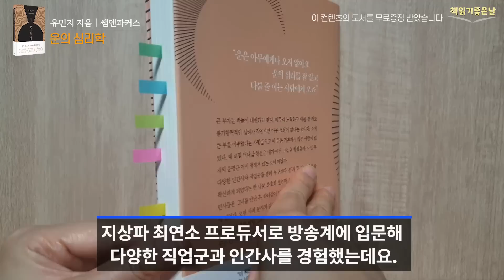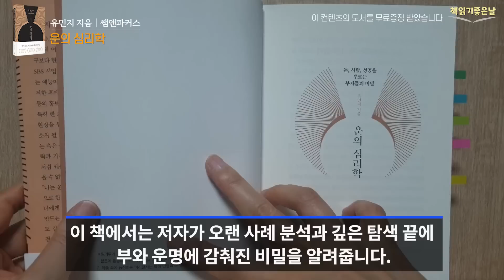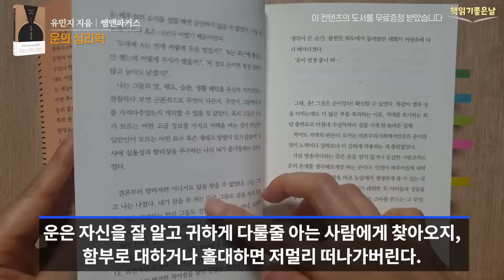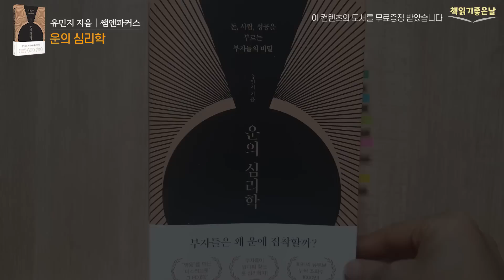[운을 믿어라 운의 심리학] 운의 심리학 책읽어주는여자 오디오북 podcasts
《운의 심리학》
 유민지 지음│쌤앤파커스

이 책의 저자는 SBS 사업팀 최연소 프로듀서, 영웅이 탄생한 TV조선 PD를 지냈고 다수의 프로그램을 흥행시키며, 될 성 싶은 '촉'을 인정 받은 화제의 인물입니다. 그녀는 만 스물도 전에 동양의 명리학과 점성학을 마스터하고 지상파 최연소 프로듀서로 방송계에 입문해 다양한 직업군과 인간사를 경험했는데요. 이 책에서는 저자가 오랜 사례 분석과 깊은 탐색 끝에 부와 운명에 감춰진 비밀을 알려줍니다.

저자는 프로듀서 시절 수많은 셀럽과 연예계 스타들 그리고 재벌, 정재계 인사들을 자문하며 성공의 길로 이끌면서 부자들이 중요한 대사를 결정할 때 반드시 찾는 사람이 되었습니다. 물질사회의 최전선에서 운과 돈이 치환되는 순간을 목격하면서, 그들 대부분의 운명이 실로 평범하다는 사실을 알았습니다. 그들은 하나같이 자신만의 방식으로 운을 끌어당기고 있었고, 마침내 다양한 직업군과 인간사를 바탕으로 수만 건의 성공 사례를 분석해 좋은 운을 곁에 머물게 하는 비법들을 이 한 권에 집대성했습니다. '종잣돈으로 운을 굴리는 방법', '기가 세면 성공에 유리하다', “운이 좋았어요”라는 말에 감춰진 속뜻, 그리고 부자들이 매일 실천하는 '매일 밤 나를 위해 바치는 자시기도' 등, 운이 들어오게 하는 실천법과 '삼재와 아홉수에 숨은 진실'도 담겨 있습니다.

저자는 말합니다.
'운을 믿어라', 세상에 운을 거스르는 부자는 없다. 운은 자신을 잘 알고 귀하게 다룰줄 아는 사람에게 찾아오지, 함부로 대하거나 홀대하면 저멀리 떠나가버린다.